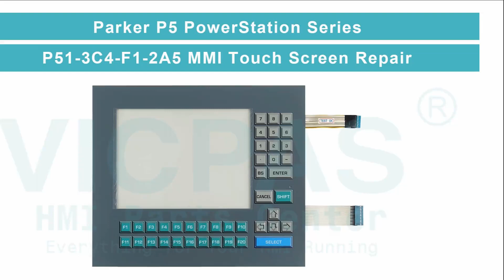P51-3C4-F1-2A5 Parker P5 Powerstation MMI Touch Screen Panel Replacement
Parker P5 Powerstation Series P51-3C4-F1-2A5 Touch Screen Glass Replacement Repair
where you can find the P51-3C4-F1-2A5 Parker P5 Powerstation Touchscreen, more parts and product detail than you ever thought possible!

VICPAS is the leading global provider of replacement, we have an inventory of membrane keypad keyboards, protective film, touchscreen, plastic cases and other accessories for Parker HMI repair replacement.

Skype: CMT-Kandy
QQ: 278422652